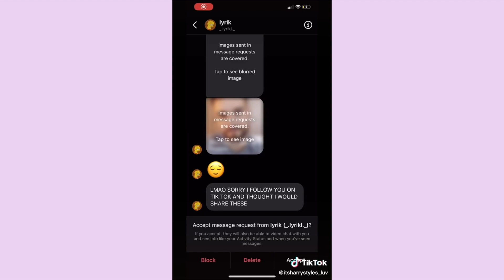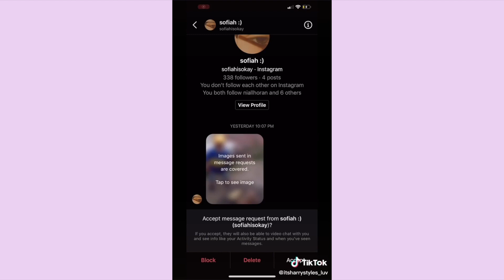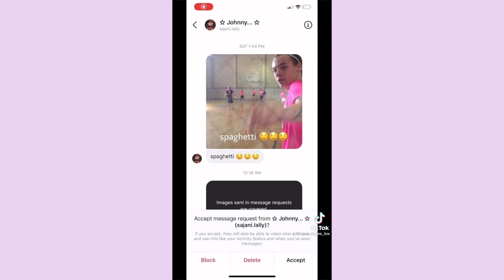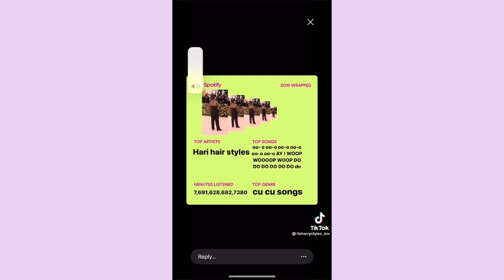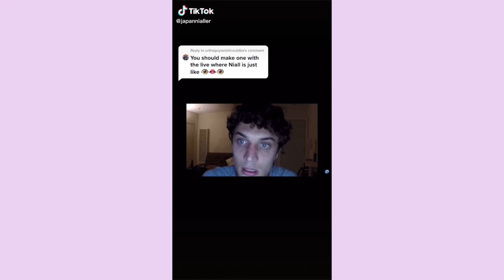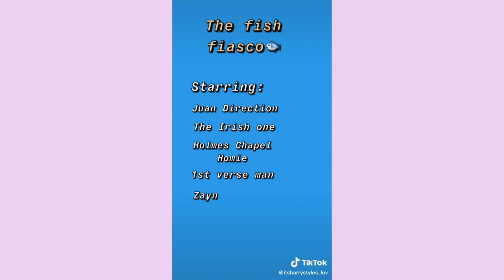questionable 1d/solo tiktoks because idk what my humor is anymore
happy new year everyone! thanks to those who have voted in the poll i posted a couple days ago. seems like everyone wanted a 1d/solo tiktok video so here it is!

｡･:*:･ﾟ★,｡･:*:･ﾟ☆　　 ｡･:*:･ﾟ★,｡･:*:･ﾟ☆

also new sexy outro ;) have a great day/night ♡